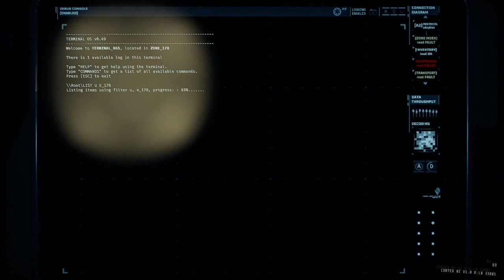GTFO Alt://R6C3 "Pressure Point" Trio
0:00 Start
0:37 Drop complete
1:05 Zone 169
2:02 Zone 170 (Blood door)
2:49 Zone 171
6:03 Zone 305 (Overload)
8:32 Zone 306
12:16 Zone 172 (Main)
13:34 Zone 173
14:08 Zone 174
17:04 Zone 250
19:42 Zone 175 (Class 1 alarm)
20:38 Zone 177
23:38 Zone 176
27:03 Generator complete
29:46 Zone 178
33:25 Zone 179